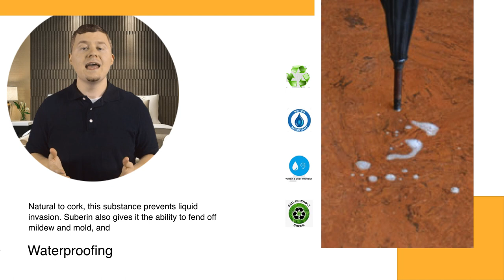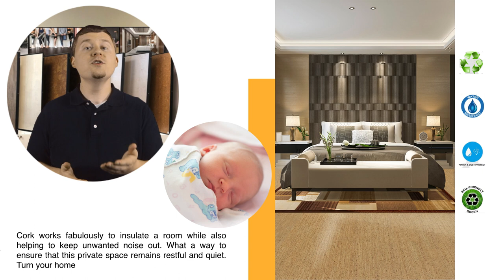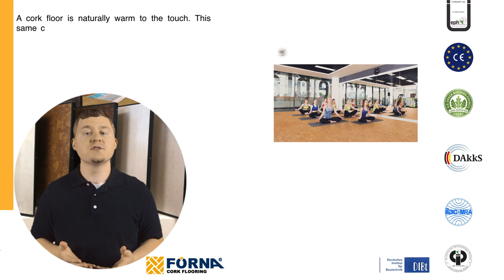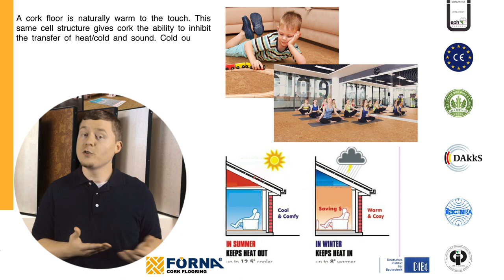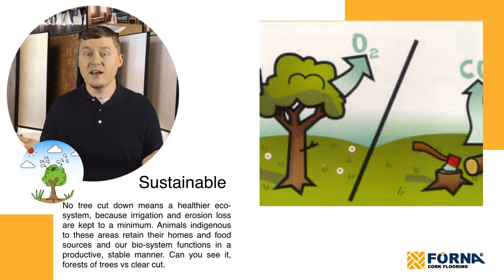The Advantages of Cork Flooring Over Other Hardwoods